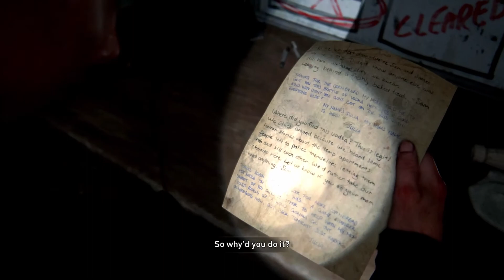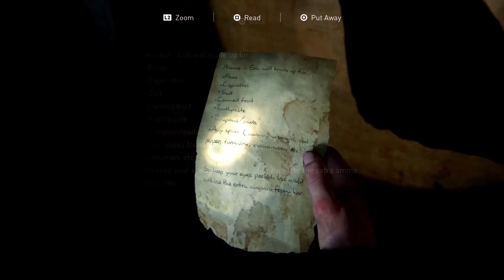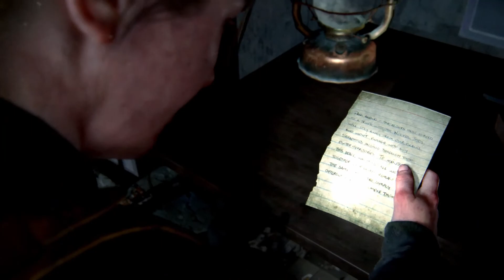THE LAST OF US PART 2 - PART 42 [FULL GAMEPLAY WALKTHROUGH]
The Last of Us Part 2 Gameplay Walkthrough of the full game, which includes my commentary and cut scenes. This gameplay is recorded in 1080p on the original PS4.

The Last of Us Part 2 is a 2020 action-adventure game developed by Naughty Dog and published by Sony Interactive Entertainment for the PlayStation 4. It is set five years after The Last of Us which was released in 2013. Players control 19-year-old Ellie, who comes into conflict with a mysterious cult in a post-apocalyptic United States. The game contains survival horror elements and is played from a third-person perspective.

Developer: Naughty Dog
Publisher: Sony Interactive Entertainment
Director: Neil Druckmann, Anthony Newman, & Kurt Margenau
Designer: Emilia Schatz & Richard Cambier
Programmer: Travis McIntosh & Christian Gyrling
Artist: Erick Pangilinan, John Sweeney, & Christian Nakata
Writer: Neil Druckmann & Halley Gross
Composer: Gustavo Santaolalla
Platform: PlayStation 4
Release: June 19, 2020
Genres: Action-Adventure & Survival Horror
Mode: Single-player